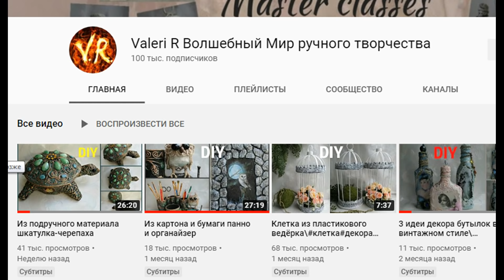Берём гофро-картон, кофейные зёрна и......4 кофейных мини-панно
Приветствую всех любителей творчества! Представляю Вашему вниманию простую идею четырёх небольших панно на кофейную тематику.
Материалы:
-Гофро-картон;
-Льняная ткань подходящего цвета;
-Термо-пистолет;
-Полимерный клей(или белый клей ПВА);
-Зёрна кофе;
-Акриловые краски;
-Кисти;
-Акриловый лак;
-Шпагат;
-Молотый кофе;
-Хлопья овсяные или другая мелкая крупа(можно бисер);
-Спонж.
Собираю финасовые средства на лечебную смесь для младшей доченьки Модулен(переживаем сейчас трудное врем и просто нет возможности приобрести для ребенка эту смесь, без неё ребенок не растет и не набирает вес), карта приватбанка: 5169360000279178
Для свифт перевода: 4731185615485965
Буду рада и очень благодарна любой поддержке!
Музыкальное сопровождение:
Nightfall
Домашний приют Евгении Волошиной очень нуждается в нашей с Вами помощи-давайте все вместе поможем им выжить!!! Все подробности Вы можете узнать у самой Евгении пройдя по ссылке:
Им всегда нужны подстилки, корма, медикаменты-если у Вас есть возможность, пожалуйста, не проходите мимо-добро имеет волшебное свойство-оно возвращается!!!
Благодарю от всего сердца всех, кто помогает приюту выжить!
Всем Вам желаю Мира, Добра, Благополучия и всего самого-самого волшебного и прекрасного!!!